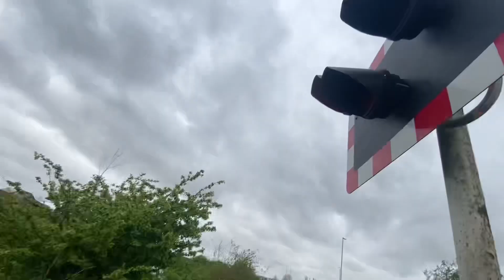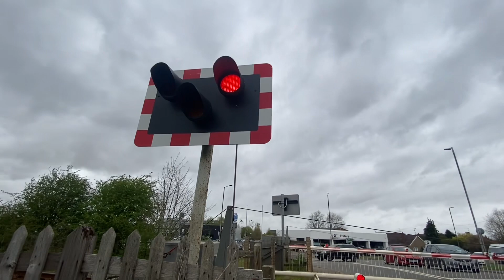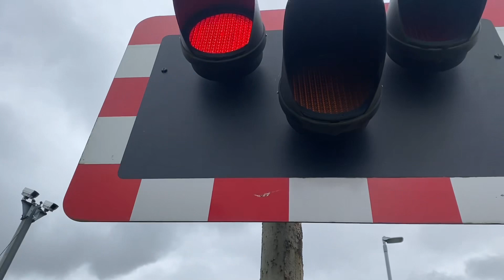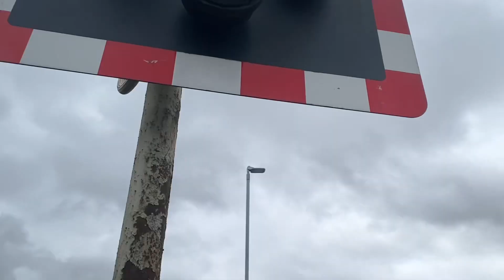Wyberton level crossing (09/04/24)